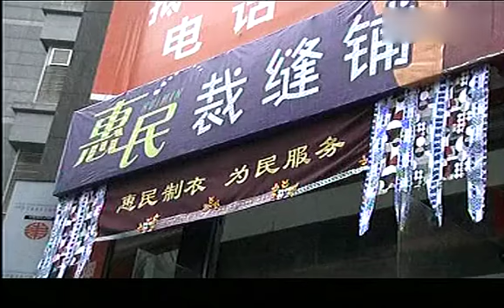心机女假报身世，没想到总裁夫人就在门后，慌了